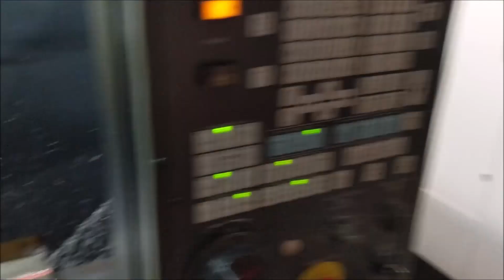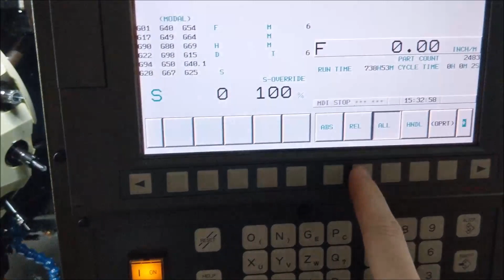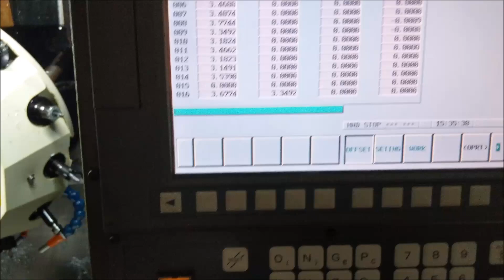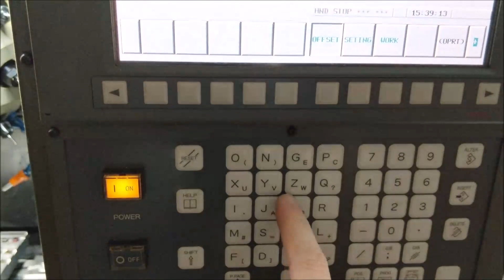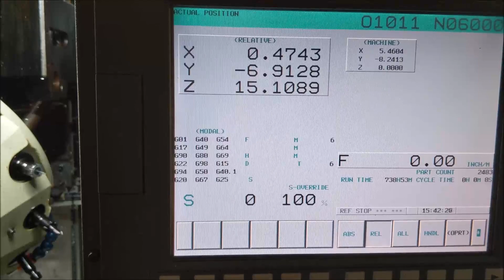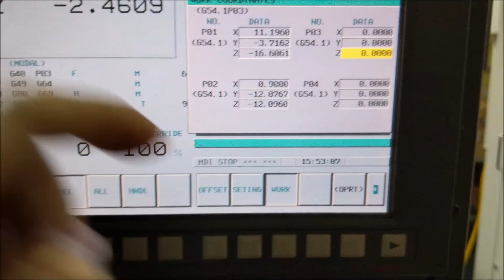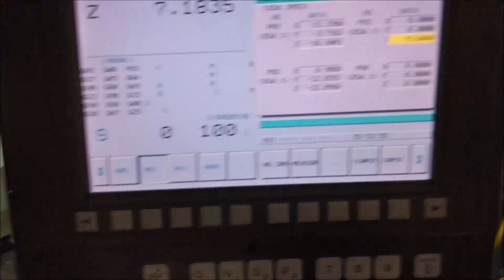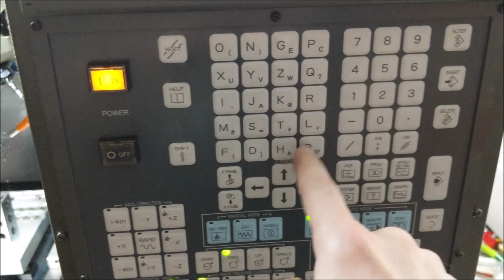Fanuc Work and Tool Offsets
A few people have asked so here is a short video on how I setup a Haimer indicator, tool height offsets and work offsets on my Fanuc Robodrill Mate with the Oi-MC Control.